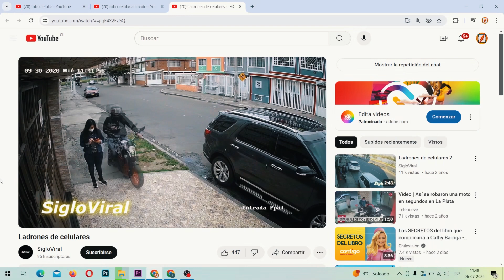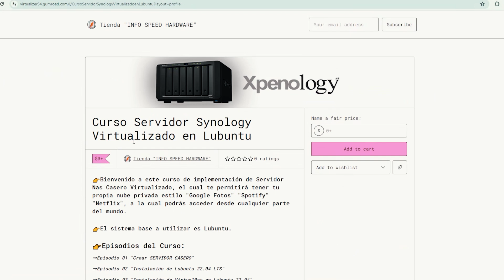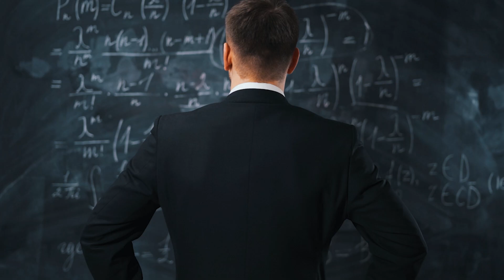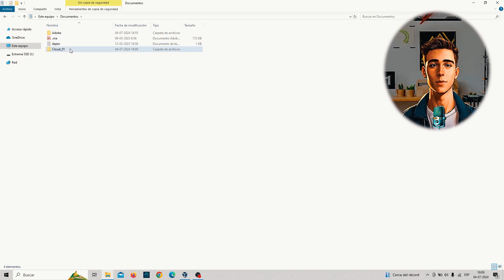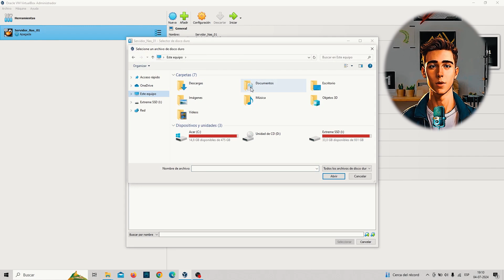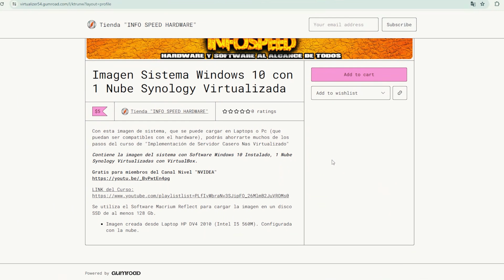Crear SERVIDOR CASERO (Con PC ANTIGUA) - NAS CASERO tipo Netflix, Spotify - Bootloader Xpenology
👉🚨Bienvenido a este curso de implementación de Servidor NAS Casero Virtualizado en Windows 10, el cual te permitirá tener tu propia nube privada estilo "Google Fotos" "Spotify" "Netflix", a la cual podrás acceder desde cualquier parte del mundo.
En este curso, vamos a implementar un servidor casero dentro de Windows, el cual nos servirá como nube personal, y accesible desde cualquier parte del mundo, la cual podrás utilizar como respaldo en tiempo real de algo tan valioso como por ejemplo tus fotografías y videos.🚨

👉Índice:
00:00 Servidor Caser Synology en Windows 10.
00:34 Materiales para implementar Servidor Casero.
01:40 Activar Virtualización en BIOS.
01:53 Descargar e instalar VirtualBOX en Windows 10.
02:05 Crear Maquina Virtual en VirtualBox.
04:18 Cargar Bootloader Xpenology en VirtualBox.

👉Imagen Con sistema Listo:
➞Imagen Sistema Laptop HP DV4 con 1 Nubes Synology Windows 10

👉Episodios del Curso:
➞Episodio 01 "Configuración Bootloader Xpenology DSM en Windows 10":